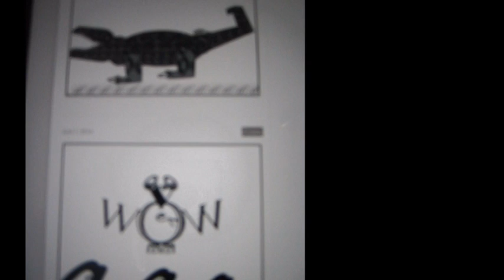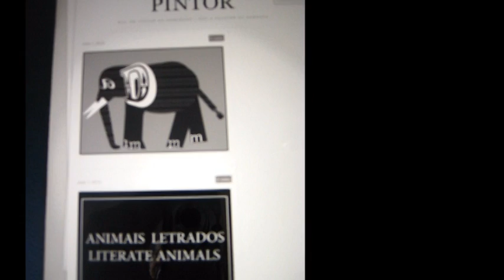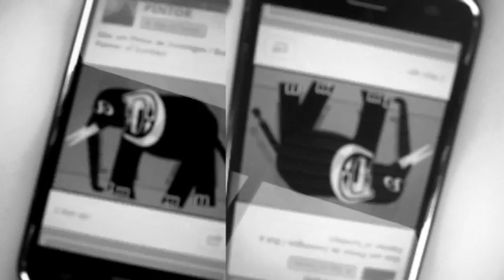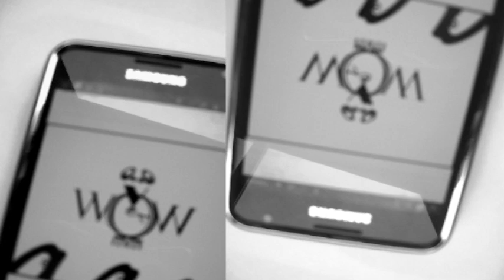Literate Animals: Animated Gifs, IPAD & Android